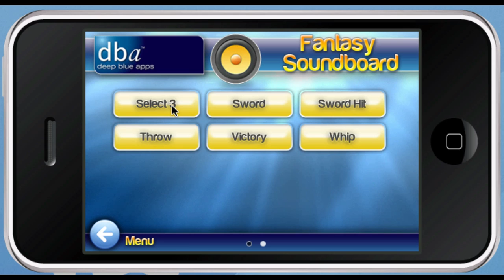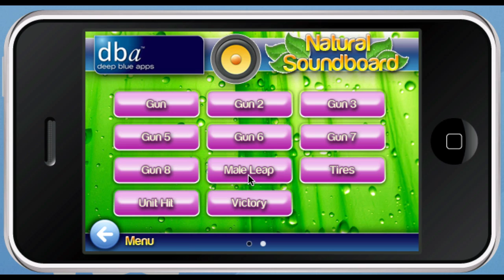Corona Soundboard Template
Corona SDK Soundboard Template.
Quickly and Easily build a soundboard type iOS or Android based app.
Template includes functionality to Swipe multiple screens, and have multiple types/themes of sounds.

Also, use this template as a basis to create Level and Menu Select systems within your Corona SDK games.